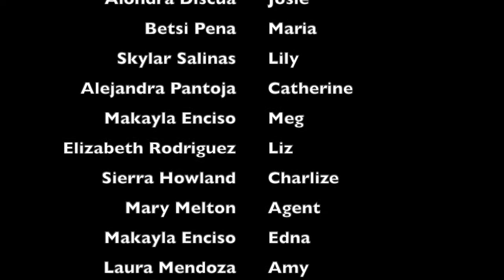Holly High School Play 2020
Holly High School Drama class production of "Bad Auditions by Bad Actors"